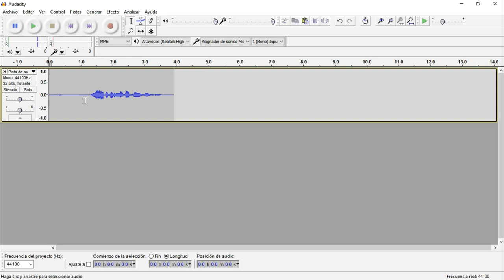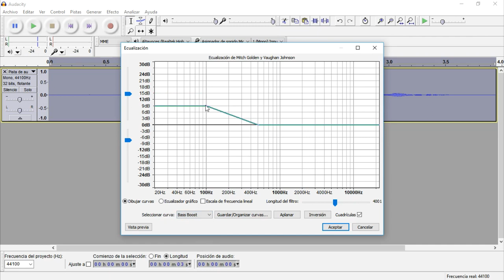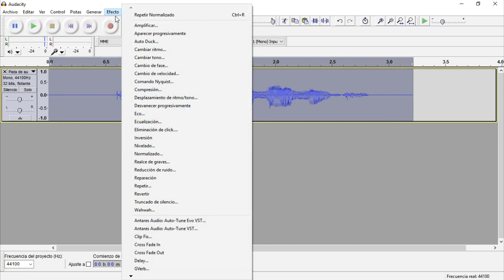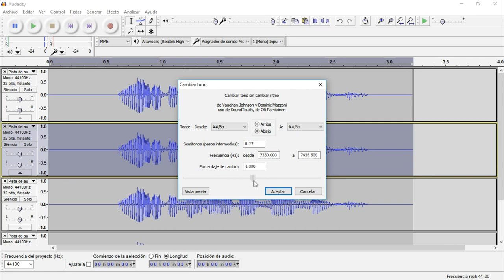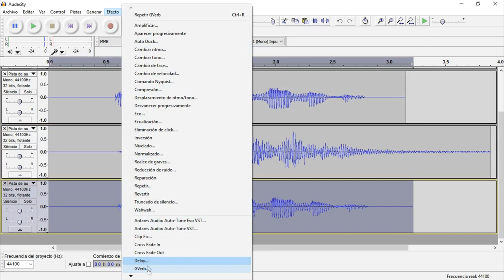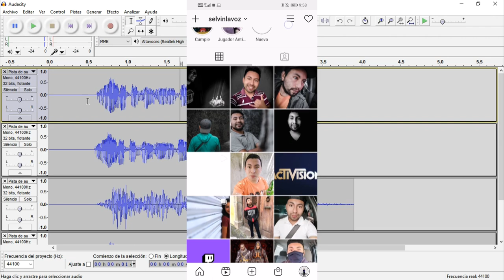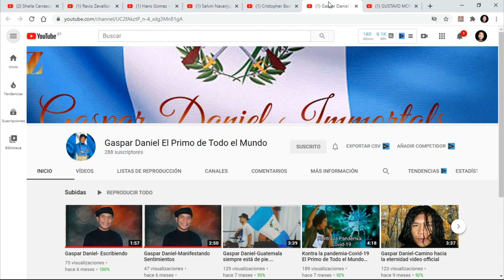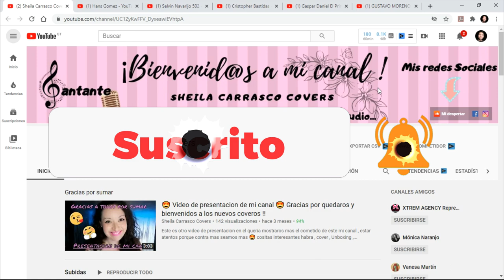EFECTO VOZ DE MONSTRUO EN AUDACITY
No olvides ir a votar por tu efecto favorito en el área de la comunidad
EFECTO VOZ DE MOUNSTRO EN AUDACITY